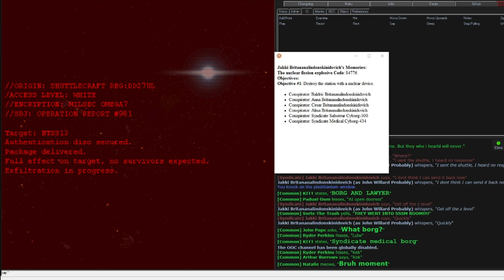[SS13] Why batons are stupid (Stealth Ops)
I've started college and got into coding, plus a lack of motivation all led to me not uploading anymore, sorry.